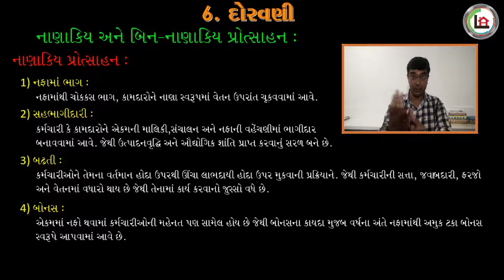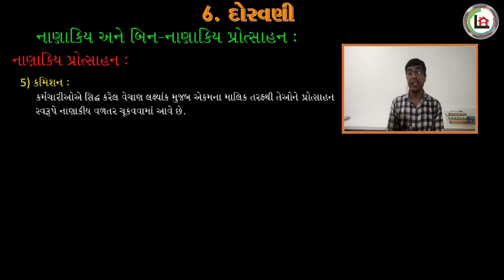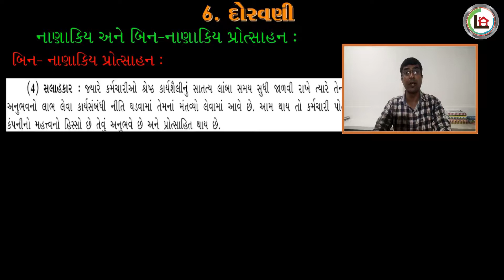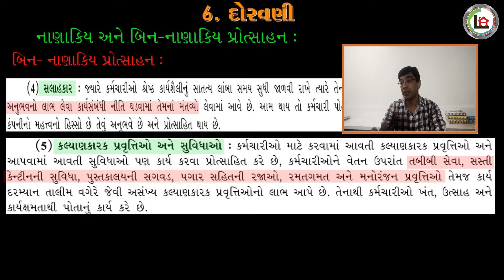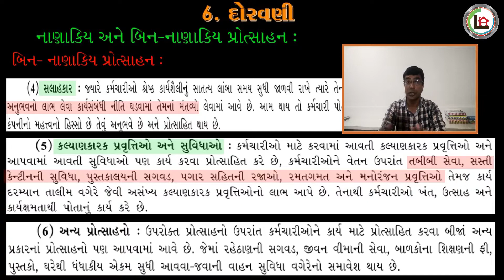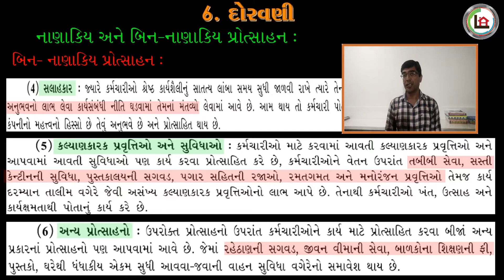12th Commerce/Statistics/GSEB/Time Series/Chapter4/Part 6/સામયિક શ્રેણી/ગુજરાતી માધ્યમ/Satanisir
12th Commerce
Sub. - Org. Of Commerce
Chapter - 6
Directing
Part - 6

ગુજરાતી માધ્યમ

ધોરણ ૧૨ કોર્મસના વાણિજ્ય વ્યવસ્થા અને સંચાલન માં પ્રકરણ - 6 દોરવણી ના વડિયોની લીંક :